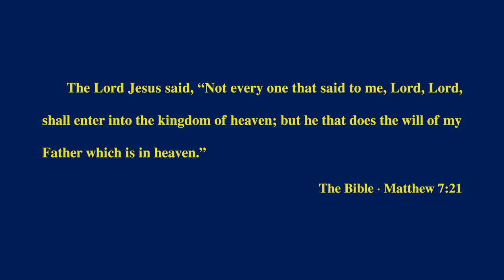Full Christian Movie | "Stinging Memories" | A Church Elder's Repentance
Fan Guoyi was an elder of a house church in China. During over twenty years of service, he always imitated Paul, and worked hard and expended for the Lord with great enthusiasm. Moreover, he firmly believed that in pursuing his faith in this way, he was carrying out the will of the heavenly Father, and that when the Lord returned, he would surely be raptured to the kingdom of heaven. However, when Almighty God's salvation of the last days came upon him, he clung to his conceptions. He rejected, opposed, and condemned God's work of the last days over and over again…. Later, after undergoing several debates with the preachers from The Church of Almighty God, Fan Guoyi finally awakened to the truth, and came to truly understand what it meant to carry out the will of the heavenly Father, as well as how to pursue his faith in a way that would enable him to attain salvation and enter the kingdom of heaven….
Each time he thinks back on who he was in the past, the memories prick at his heart like thorns …

AWARDS & NOMINATIONS
Award of Recognition: Christian, Accolade Global Film Competition, United States, 2017
Best Feature Film: Gold Award, Mindfield Film Festival - Albuquerque, United States, 2018